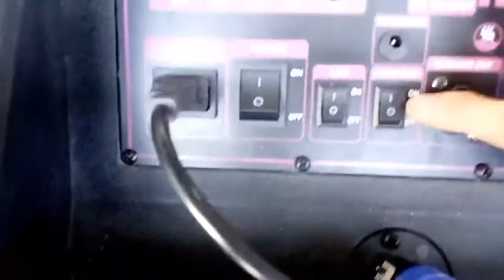LOA KÉO ARRAY 2.1 SUB -BASS 4 TẤC ĐÔI CÔNG NGHỆ ĐỈNH CAO NHẤT HIỆN NAY DSP REVERB CHỐNG HÚ EQUALIZER